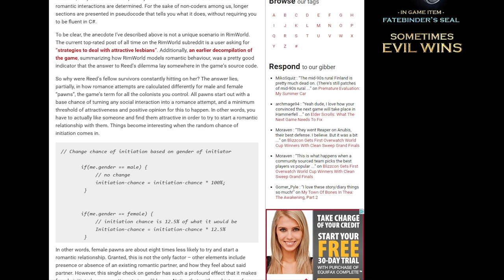I Played Rimworld. I Have No Feminist F*cks To Give (Tatas Tuesday)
Why oh why do people freak out over nothing?

Sorry about the weird cropping.  I game captured on the wrong OBS setting.